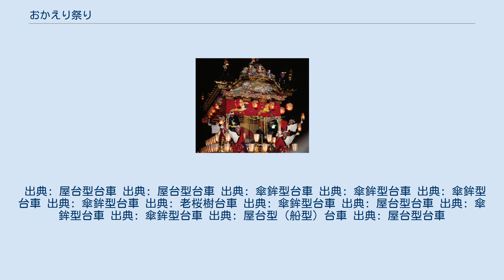おかえり祭り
おかえり祭り（おかえりまつり）は、石川県白山市美川地区市街地にて、毎年5月の第3土曜日・日曜日に行われる、藤塚神社の春季例祭である。
 初日（土曜日）は神幸祭（しんこうさい）、2日目（日曜日）が還幸祭（かんこうさい）といわれ、11の町と船職組（昔の船大工）、家方（やかた）組（建築職組）から計13台の3輪の台車（だいぐるま）と呼ばれる山車が巡行する。
また祭りの特長の一つともいえる、八角型の神輿がラッパ衆のにぎやかなラッパに先導され美川の町を担ぎ出す。
また金曜日には宵宮（よんめ・この地方の方言）が行われる。
 藤塚神社は方位、鬼門除けの神を祀っており、古くは藤塚村と呼ばれた当地の表鬼門の場所が高浜御旅所（高浜宮殿）〔仮宮〕、裏鬼門が藤塚神社本社であった。
1日目の神幸祭には、裏鬼門の藤塚神社から表鬼門の高浜御旅所（高浜宮殿）へ、2日目の還幸祭には逆に表鬼門から裏鬼門へ、神輿とそれに渡御して13基の台車が曳き出される。
還幸祭では、高浜御旅所（高浜宮殿）より本社である藤塚神社へ神輿と台車が戻る際、10町の内1町の通り「おかえ（お還）り筋」を通って戻ることがおかえり祭りといわれる由来となっている。
 祭礼の起源は、古くは藤塚村、のちに本吉（本吉湊）といわれた北前船で栄えた街並みが現在のように整った元禄年間（1688年-1704年）以降の250年から300年程前といわれているが、これまで美川（本吉）では町全体が焼失するほどの2回の大火を含む火災が5回あり、起源を示す史料が残っていない。
なお祭礼の史料としては、1811年（文化8年）4月に本吉奉行所が出した「御祭礼札に付いての注意」が記録として残っており、そのころには既に行われていたといえる。
 御旅所である高浜御旅所（高浜宮殿）付近の道路には、露店（的屋）が数多く並ぶ。
 祭礼は、1966年（昭和41年）まで5月29日、30日、それ以降は5月22日、23日に行なわれていたが、現在は5月第3土曜・日曜日に行われている。
 なお、2001年（平成13年）12月25日には、石川県の無形民俗文化財に指定されている。
 2日目の還幸祭で高浜御旅所（高浜宮殿）より10町（実際は11町だが、新町は東西の2町で1町）の内1町の通りを通って本社である藤塚神社へ神輿と台車が戻るが、その通りをおかえり筋という。
各町の通りにおかえり筋が巡ってくるのは10年に一度のことであり、担当町内の家々は、祭礼に向け家を修理し、畳を替え、調度品を揃え、軒先に御神燈と書かれた丸提灯を立てるなどの準備をする。
 還幸祭当日は夜の7時からの神事「新遷の儀」の後お発ちとなるが、各家々では数多くの料理やお酒を用意し、親戚や知人・友人、取引先など数多くの人を招き、深夜まで盛大にもてなす。
また、お帰りの台車が通ると、引手の男衆、関係者なども家に上げて料理や酒を盛大に振舞うのだが、これが何軒も続くこととなる。
以前は縁もゆかりもない見物客にまで家に上げて豪勢に振舞ったそうである。
 おかえり獅子と呼ばれる、加賀獅子の系統を汲む大きな胴体を持つ獅子である。
 ラッパ衆と旗手、神輿の担ぎ手は美川校下青年団が受け持つ。
青年団は、黒紋付、袴に白たすきを掛け、白はちまきを巻き、足元は白足袋姿の凛々しい姿で、ラッパ衆は脇に扇子を差し、肩にはビューグル（バルブを持たないラッパ）を掛けている。
 ラッパ衆と旗手は進行方向とは逆を向き（後ろ向き）、ラッパ衆は横並びに肩を組み隊列を組み、ラッパを吹き音頭を取りながら、旗手は飛び跳ねながら両手で団旗を大きく振り、神輿隊を鼓舞しながら後ろ向きに進む。
神輿隊は神輿を担ぎあとから続く。
ラッパ隊は1930年（昭和5年）ころから始まったとされる。
 神輿は先代の神輿と、現在担ぎ出される2基が現存する。
1836年（天保7年）、先々代の神輿を1834年（天保5年）に焼失したため、新たに北前船で財をなした豪商の廻船問屋紺屋三郎衛門が寄進した八面4扉型の神輿である。
 大津坂本の日吉大社の神輿を参考に、大工の奥屋與左衛門が制作したもので、のちに閑院宮から許しを得て、屋根には16弁の菊花紋が付けられた。
また、1857年（安政4年）3月、京都仁和寺御室御所より菊花紋章入り神輿の上絹日覆と錫杖が下賜され、これまで門外不出と伝わっている。
この神輿と菊花紋章入り日覆、錫杖と由緒書は、1976年（昭和51年）4月17日に美川町（現白山市）の有形文化財（工芸品）に指定された。
 なお、現在担ぎ出...